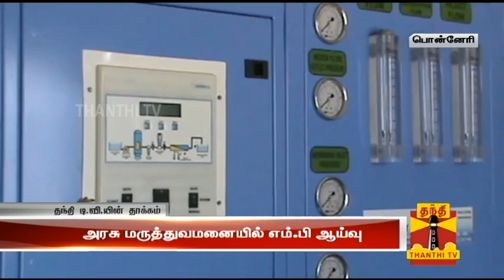Effect of Thanthi TV Newscast : MP P. Venugopal Inspects Ponneri Government Hospital - Thanthi TV